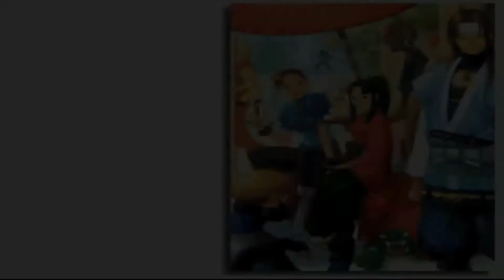AXEL STONE - THE KING OF FIGHTERS 2021 EX UNLIMITED MATCH - MUGEN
😉AJUDE O CANAL A CRESCER! DEIXE SUA DOAÇÃO😍👍

Compre sem sair de casa Aqui!